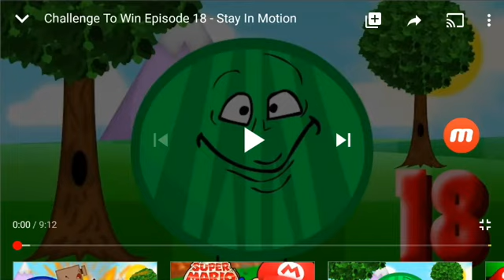I React to CTW 18 Part 1